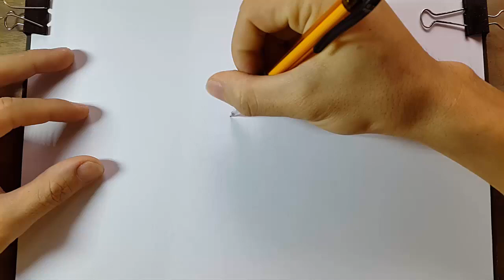Speed drawing Gogeta SSJ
Drawing Dragon ball: Goku, Vegeta, Goham, Cell ...